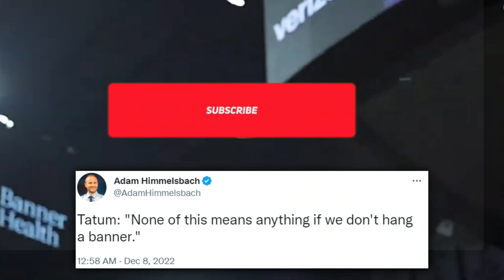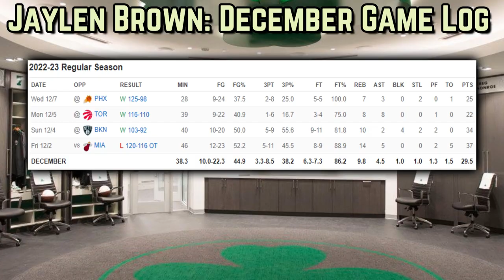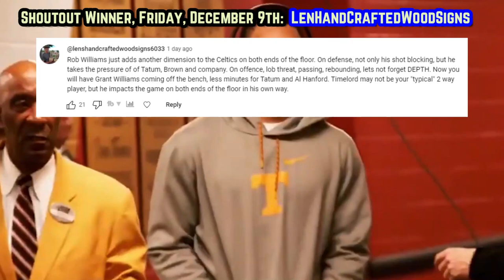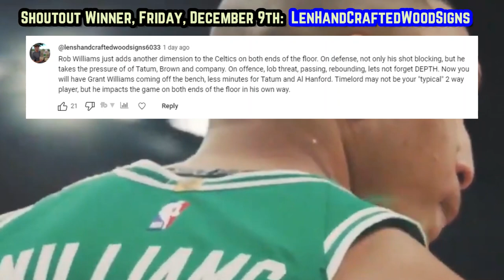The Boston Celtics Continue To Be Historically DOMINANT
How did the Celtics just destroy their fellow #1 seed?

Boston Celtics
Tatum celtics
celtics highlights
celtics vs suns reaction
Celtics game today
Jaylen Brown and Jayson Tatum
2022-23 NBA season
Celtics Suns
Celtics Raptors
Celtics raptors reactions
Celtics vs raptors
Celtics news
Celtic new
Boston Celtics Phoenix Suns
Phoenix Suns Boston Celtics
Boston Celtics VS Phoenix Suns